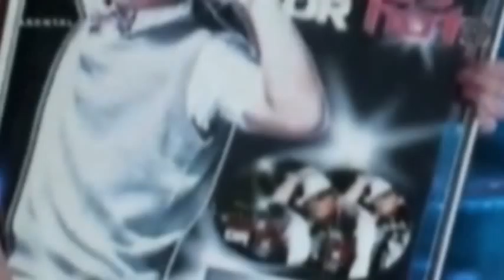Young JV - Profile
YOUNG JV: A Versatile Filipino Artist known as "The Pop-R&B Sensation"

STAR MAGIC Music Artist, Dance Artist, 3 Point King, Songwriter (Your Name - 24/7 In Love OST)

STAR RECORDS Artist promoting his Doin' It Big album with his 1st Single "Your Name" featuring Myrtle and his 2nd Single "Tanong"

AN ACTOR - Known as  "Jonas" of Princess and I, "Captain" of Budoy, "Jeff" of Won't Last A Day Without You

A PERFORMER - ASAP Kapamilya, One of ASAP's A-POP